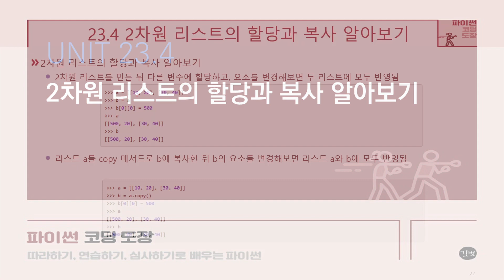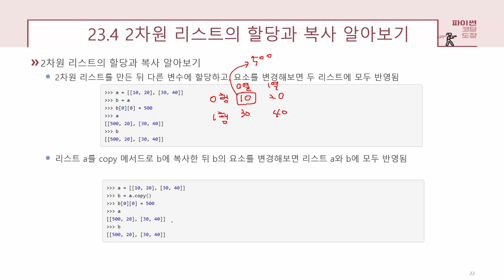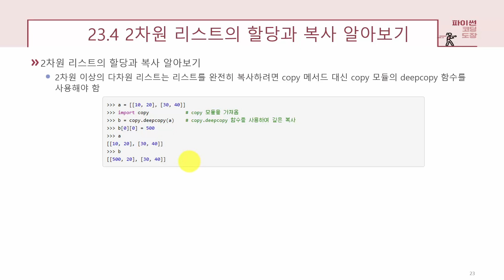[파이썬 강의] UNIT 23.4 2차원 리스트의 할당과 복사 알아보기